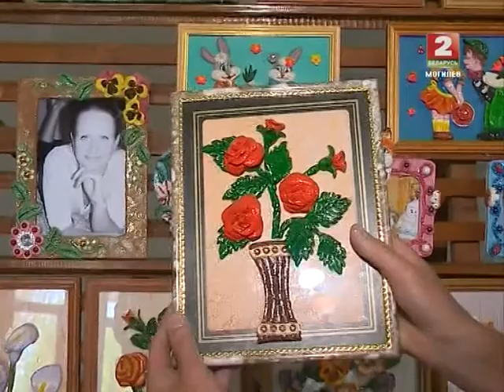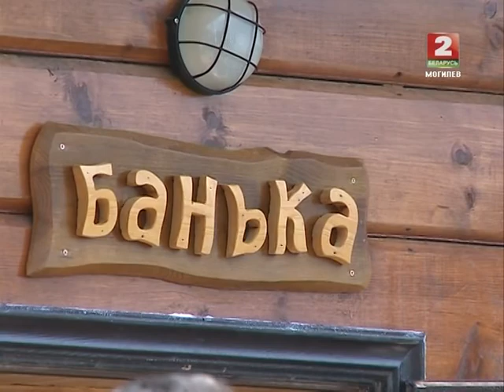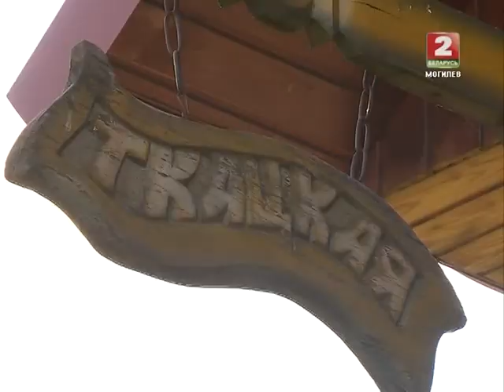Деревенька 22.07.14 © ТРК "МОГИЛЕВ"